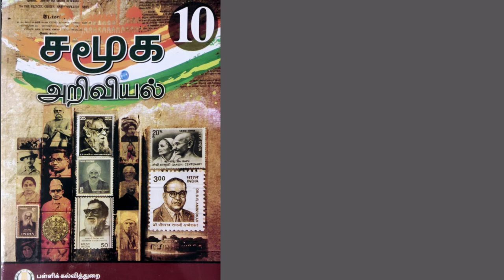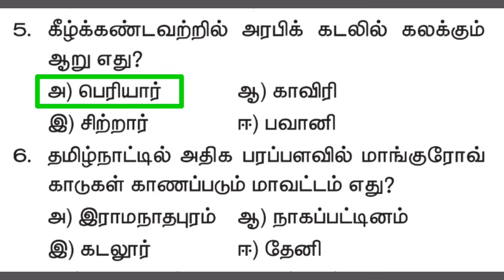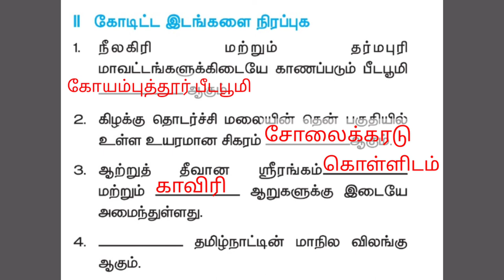Class-10, வகுப்பு-10, சமூக அறிவியல், புவியியல், தமிழ் நாடு-இயற்கைப்பிரிவுகள், ஒரு மதிப்பெண்வினா-விடை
Class-10, வகுப்பு-10, சமூக அறிவியல், புவியியல், அலகு-6,தமிழ் நாடு-இயற்கைப் பிரிவுகள், ஒரு மதிப்பெண் வினா-விடை